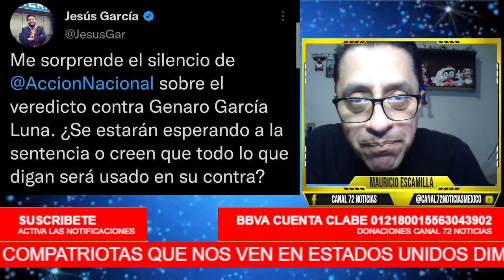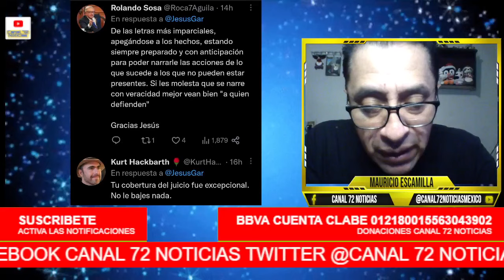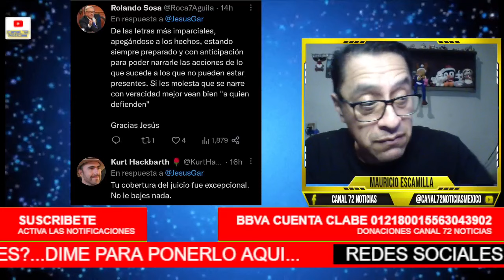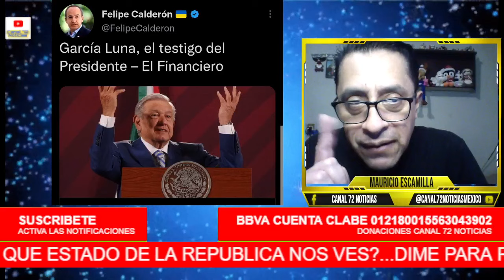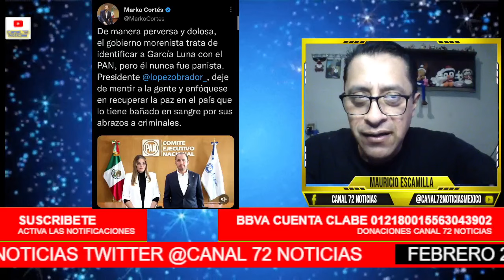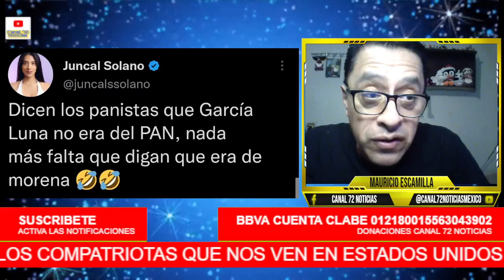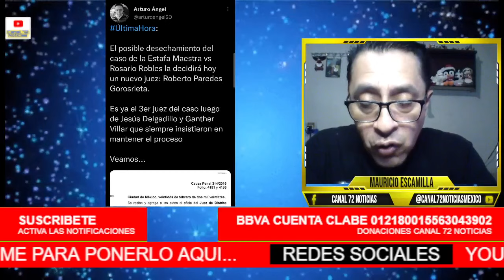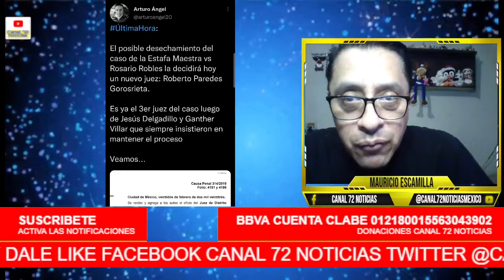VEAN! ROSARIO ROBLES A PUNTO DE SER EXONERADA! AMENAZAN A PERIODISTA QUE HABLO DEL SILENCIO DEL PAN!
AMIGO PUEDES APOYAR CON UNA DONACION A CANAL 72 NOTICIAS? SERAS DE GRAN AYUDA!, SI NO PUEDES POR FAVOR SUSCRIBETE Y DALE ME GUSTA ES GRATIS Y ASI MAS GENTE SE ENTERA DE LO QUE AMLO Y LA 4T HACEN POR EL PAIS. HAGO ESTE CONTENIDO SOLO POR APORTAR MI GRANITO DE ARENA Y SE SEPA LA REALIDAD DE LAS NOTICIAS EN MEXICO
AQUI DEJO MI NUMERODE CUETA CLABE Y DE TARJETA GRACIAS!!